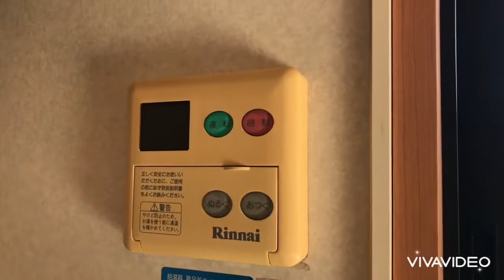奈良県御所市で賃貸をお探しの方は【ならすも】サニーヒルズN B棟１階 近鉄御所駅 ２ＬＤＫ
御所市の２ＬＤＫハイツです☆駅徒歩５分の好立地☆南向きで日当たり良好☆大和ハウス施工のハイツです☆
サニーヒルズN　Ｂ棟は奈良県御所市大字東松本【近鉄御所線 近鉄御所駅徒歩5分】にある2LDK賃貸アパートです。
2000年9月築の2階建てのアパートで、お部屋は2階建ての1階部分です。